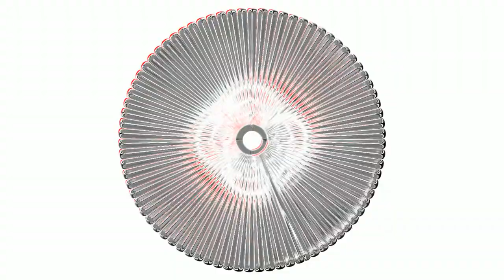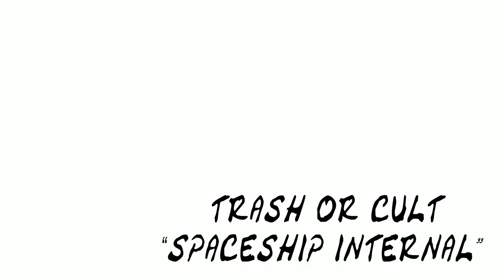tRASH oR cULT "spaceship internal" (Official Music Video)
from the album "sauceR"